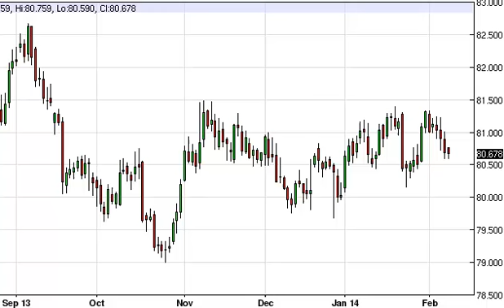US Dollar Index Technical Analysis for February 11, 2014 by FXEmpire.com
- February 11, 2014 index daily technical analysis for the US Dollar INDEX. Find more information about Forex and Commodities News